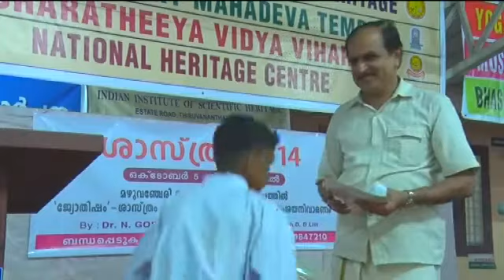JYOTHISHAM ORU PUTHIYA VEEKSHANAM. PART.3